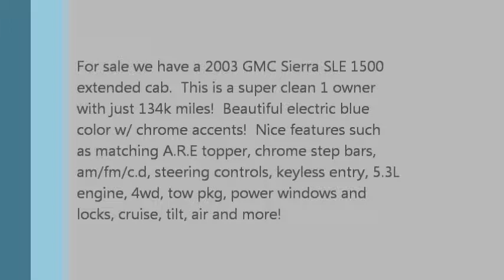2003 GMC Sierra SLE